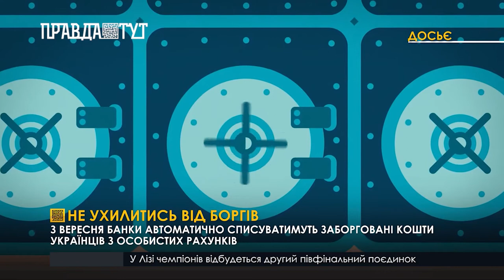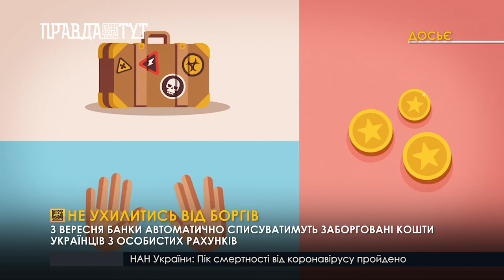З вересня банки автоматично списуватимуть заборговані кошти з українців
На початку осені в Україні стартує нова система списання боргів з громадян. Вже за кілька місяців банківські установи зможуть автоматично списувати кошти з рахунків осіб, які заборгували державі. Це торкнеться тих, хто вчасно не сплатив за комунальні послуги чи не закрив питання штрафу.